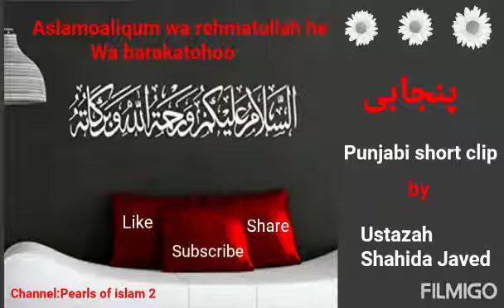Aslamoaliqum wa rehmatullah he Wa barakatohoo السلامُ علیکم و رحمۃ اللہ و برکاتہ ومغفرتہ PunjabiClip